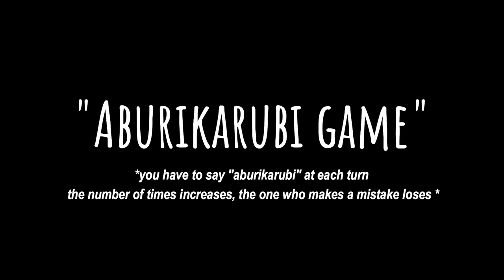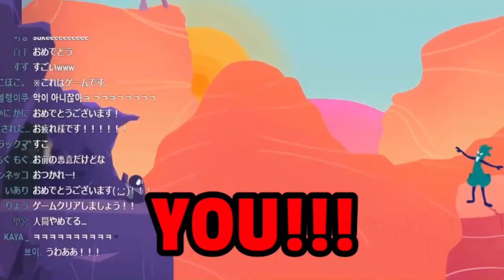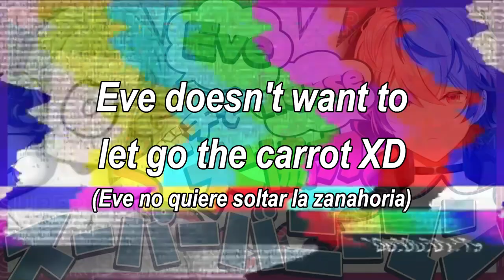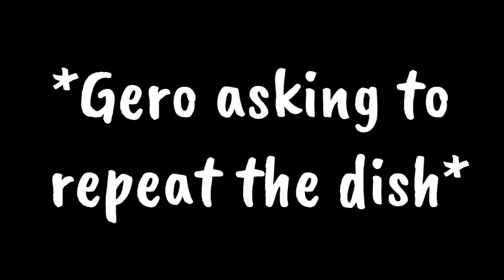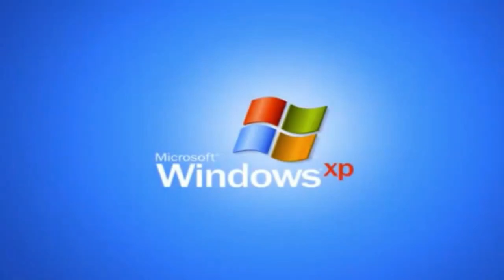【Utaite】FUNNY and RANDOM compilation✨(≧◡≦) ♡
mostly nikuchomo (Meichan & gero), Mafumafu, Eve, Pico, Soraru and Nqrse
✨support them:
(wait...)

✨ most of them are clips that are on this channel and translated by me, sorry if there are mistakes in the translation, correction is appreciated!^^